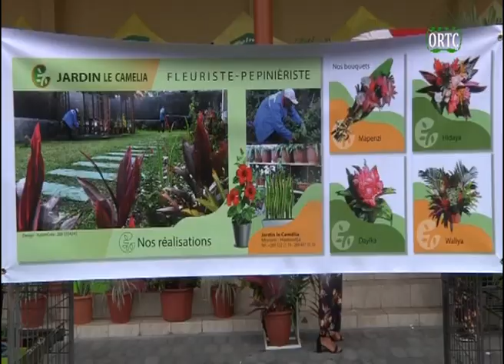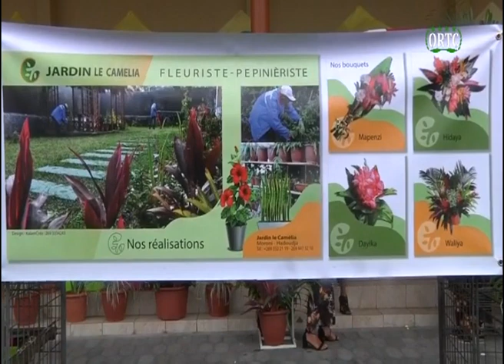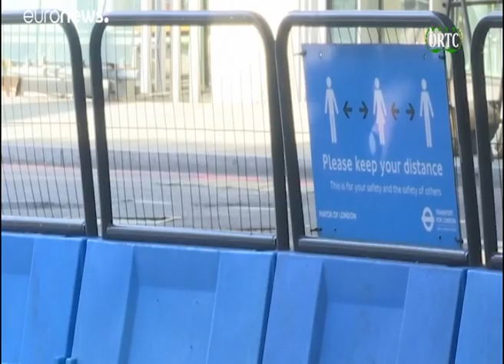TAARIFA HABARI 🇰🇲 DU 05/09/2020